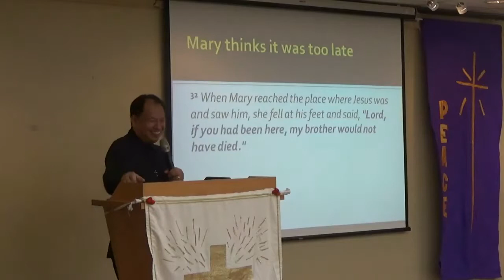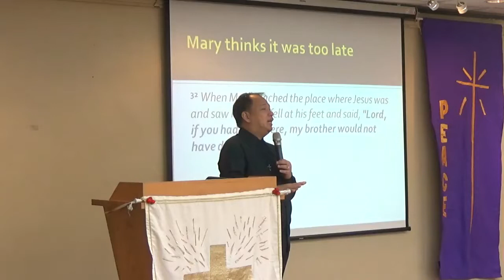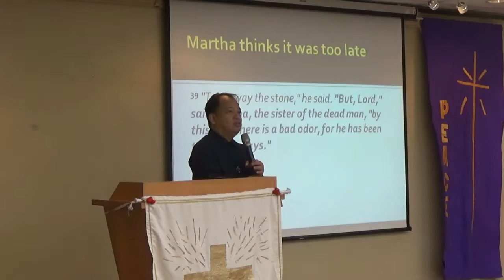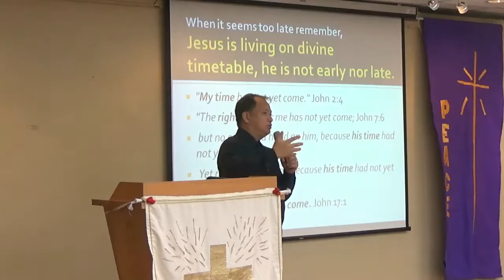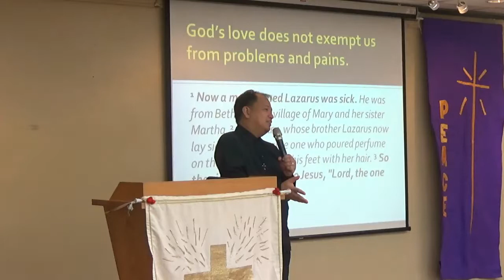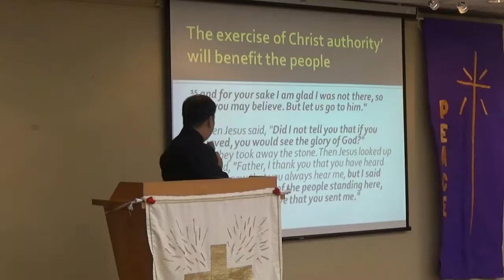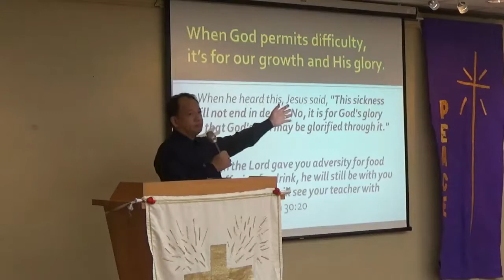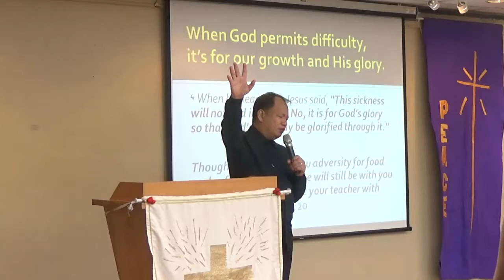When It Seems Too Late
Pastor Obet Awa-ao
JOHN 11:1-20